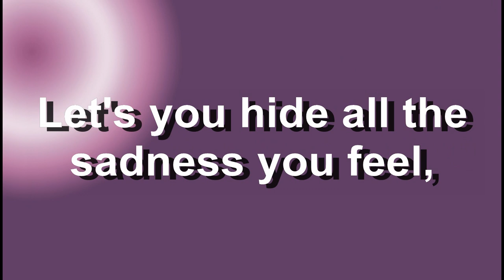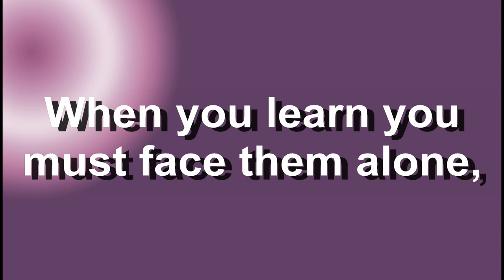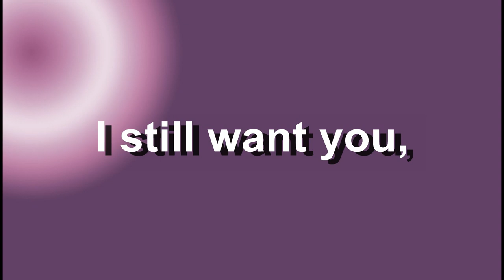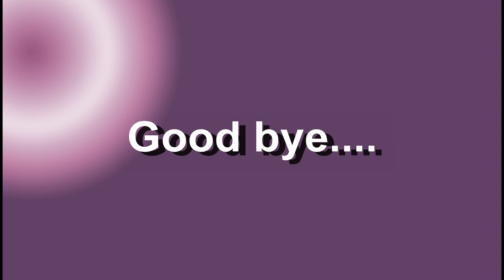The Good Life - Tony Bennett Feat. Franco de Vita - Letra - HD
Pide tus canciones de Franco de Vita
Suerte.